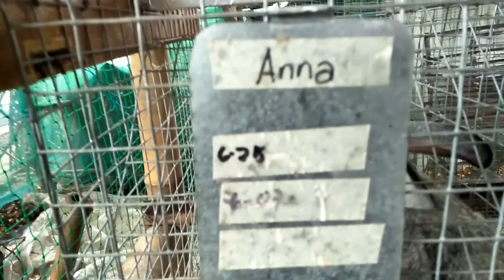Nanganak na rabbit ko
Nanganak na rabbit ko..  Blessings after ng birthday ko yung paggising ko may mga bagong kits na sa kulungan..  Natatarantang sumisigaw yung anak ko at masayang binabalita nanganak na yung rabbit..

Kaya lang may problema..  Walang breeding schedule at walang signs na manganganak sya yung mga kits ay nagkalat lang sa buong kulungan..  So ang ginawa ko pinulot ko isa isa yung pitong baby bunny..  Pero bago yun.. Hinimas ko muna yung mother rabbit para umamo sya..

Sana tama yung ginawa ko at mabuhay lahat..

Wait nyo yung update kung nabuhay lahat.

Sana magustuhan nyo yung video..  Enjoy